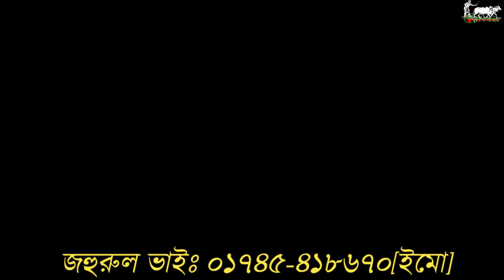মাত্র ৬৫ হাজার থেকে গাভী ও বকনা পাবেন সততা ডেইরী ফার্মে।প্রেগন্যান্ট গাভী রেডি বকনার সেরা কালেকশন।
জহুরুল ভাইঃ ০১৭৪৫-৪১৮৬৭০[ইমো]

০১৭৯৭৯৭২৯৭৯ (ইমো)। আমরা ছুটে আসব আপনার কাছে।